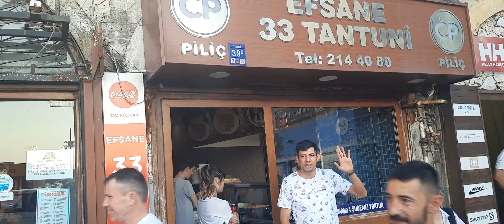Çanakkale de Efsane 33 Tantuni yemeden geçme 1.07.2022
Herkese kazasız, belasız, cezasız, sorunsuz hayırlı yolculuklar dilerim.

İyi Seyirler

Saygılarımla
Emrullah Kaya

Emrullah KAYA

Kullandığım Ekipmanlar :

Toshiba Harici Harddisk 1 TB, Sandisk Harici Harddisk 480 GB

Bilgisayar Ekipmanım :

HP Pavilion G6 Laptop Windows10 Home
Casper DESKTOP Laptop Windows10 Pro
LG Monitör 27 inç

Türkiye ve İstanbul daki Genel Bilgilendirmeler

TÜRKİYE ALO 112 ACİL YARDIM HATTI (Ambulans,İtfaiye,Orman Yangını,Polis,Jandarma)

İstanbul Büyükşehir Belediyesi Beyaz Masa ALO 153
Şehir Dışı ALO 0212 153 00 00
TÜRKİYE Kızılay ALO ÇAĞRI MERKEZİ 168

TÜRKİYE ÜCRETLİ OTOYOLLAR,KÖPRÜLER,TÜNELLER

Karayolları Genel Müdürlüğü ALO 159 KARAYOLLARI HATTI
Kuzey Marmara Otoyolu ALO 161 ACİL YARDIM HATTI
Yavuz Sultan Selim Köprüsü ALO 161 ACİL YARDIM HATTI
MÜŞTERİ HİZMETLERİ 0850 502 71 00 Çalışma Saatleri Hafta İçi 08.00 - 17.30
Osmangazi Köprüsü / İzmir Otoyolu ALO 161 ACİL YARDIM HATTI
MÜŞTERİ HİZMETLERİ VE WHATSAPP HATTI 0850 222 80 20 Çalışma Saatleri Hergün 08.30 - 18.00
Ankara / Niğde Otoyolu ALO 161 ACİL YARDIM HATTI

Yurt Dışı Vinyetler

MÜŞTERİ HİZMETLERİ 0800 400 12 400 Avusturya ve Almanyadan Ücretsiz